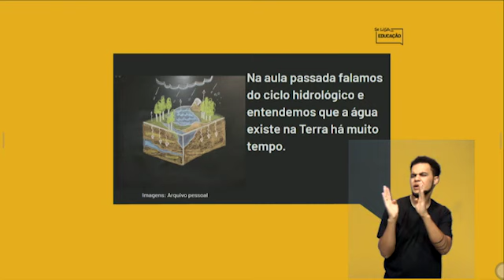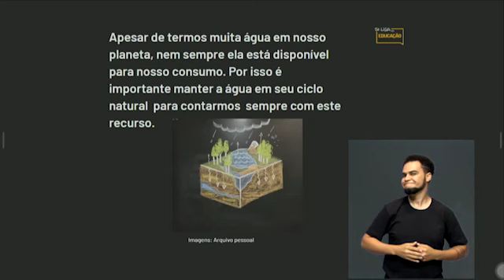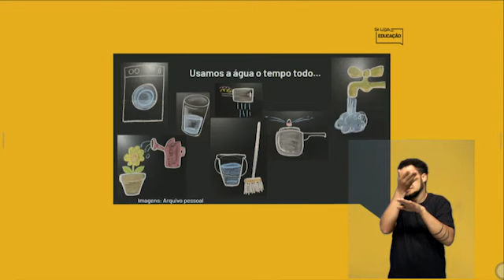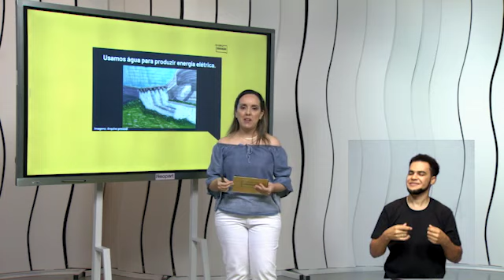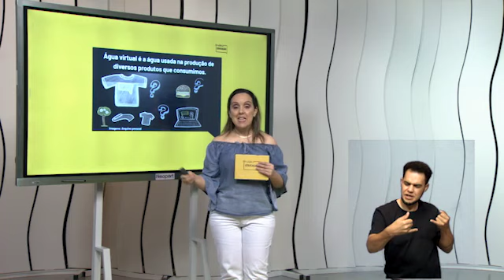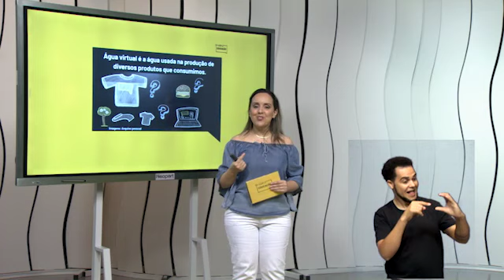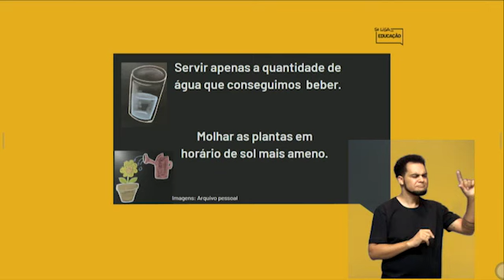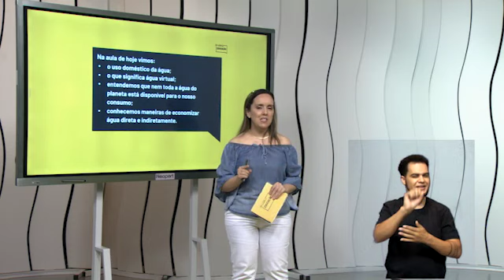USO CONSCIENTE DA AGUA - Habilidade EF05CI04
Habilidade EF05CI04 identificar os principais usos da água e de outros materiais nas atividades cotidianas para discutir  e propor formas sustentáveis de utilização desses recursos.